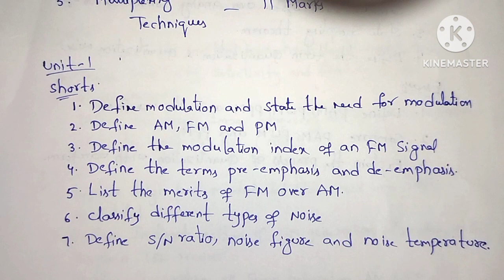C20 diploma ECE 3rd semester Analog and Digital communication systems Important questions/in Telugu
C20  diploma ECE 3rd semester Analog and Digital communication systems Important questions/in Telugu@SumaStudyCentre